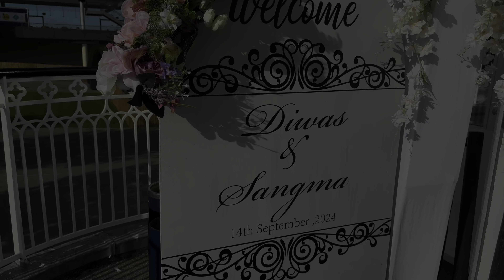Wedding Reception,Ascot Race course (बधाई तथा शुभकामाना नयॉ जोडिलाई)❤️🙏🏻